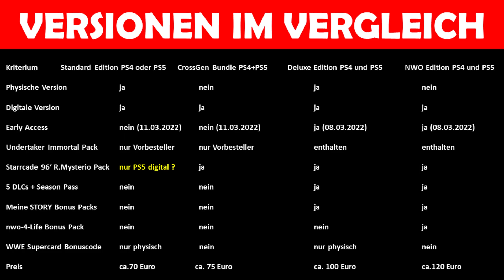WWE 2K22 für PS4 + PS5 / Welche Version kaufen ?!?